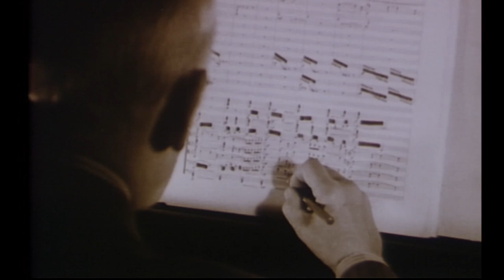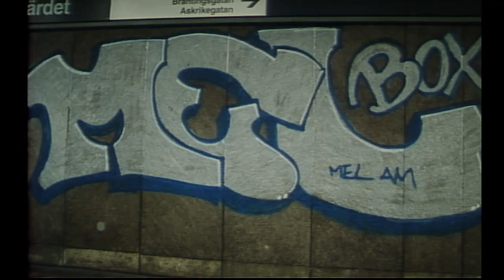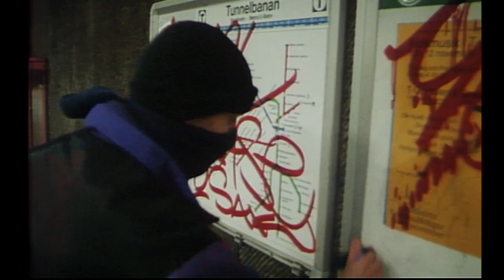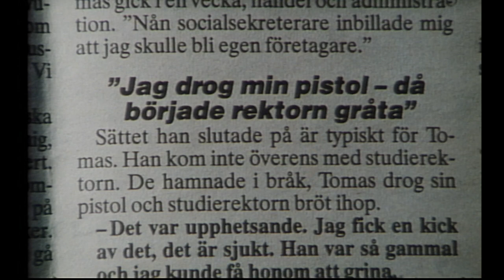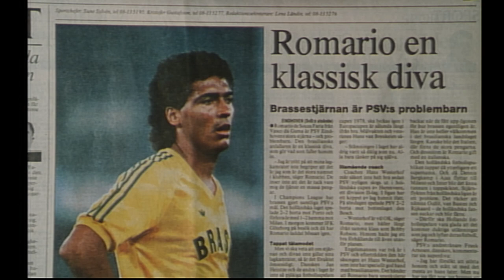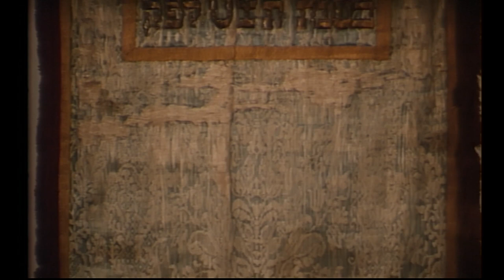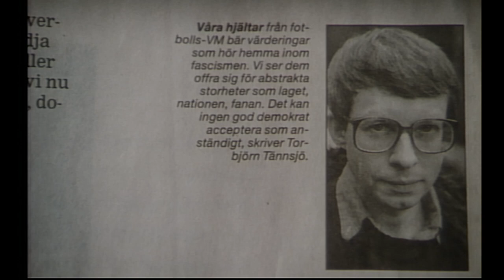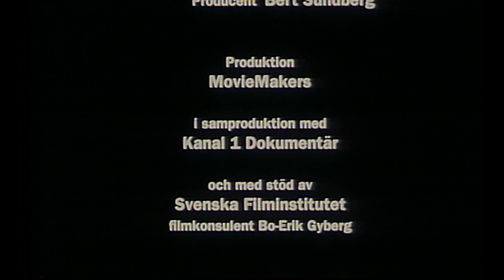Gott om pojkar, ont om män?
”En saga om mannen berättad av en kvinna. Om män och kärleken till män. Om krigarna, sångarna, spejarna. Om hjältar och bovar. Om dem som vinner mot draken och om dem som förlorar. Om dem som undviker striden. Om dem som blir män och dem blir vuxna pojkar.”

I filmen får vi möta småkillar som berättar vad som krävs för att bli man, kustjägare som förbereder sig för strid, en rar och skräckinjagande skinnskalle, livstidsfångar på Hall, graffitimålare på nattliga äventyr, en pappa som blivit anklagad för incest, en filosof, en rullstolsbunden idrottsman…